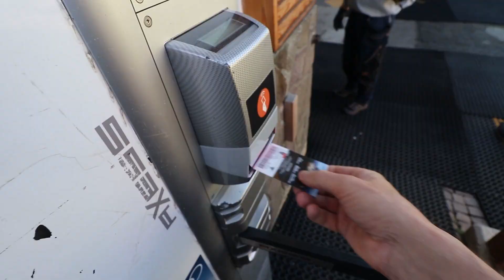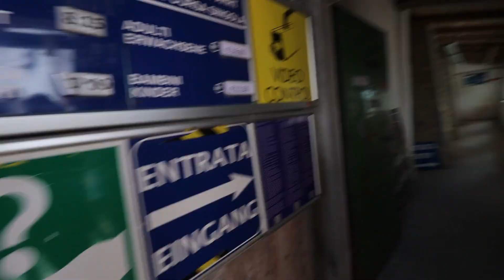We Rode the Coffin Cable Car in the Dolomites, Italy.........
Today we hiked down from our hut to the famous Coffin Car (Telecabine Gondelbahn Forcella del Sassolungo) and we rode it to the top where we did a fairly extreme hike and the rode back down, it was such an epic day.